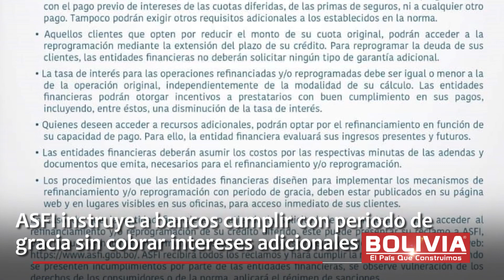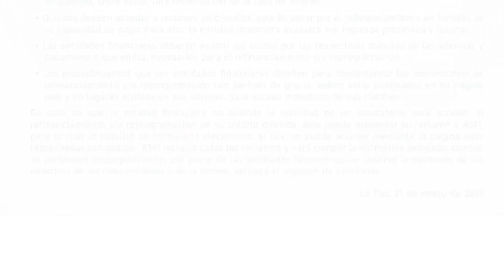ASFI: BANCOS NO COBRARÁN INTERESES